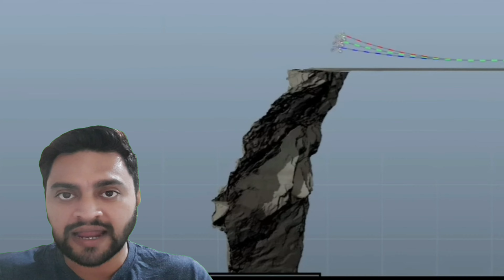TOM CRUISE ചരിത്രത്തിലെ ഏറ്റവും ഭയാനകമായ ആക്ഷൻ രംഗം..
Mission: Impossible - Dead Reckoning Part One. Tom
Cruise Most Dangerous Stunt. Tom cruise new stunt.
Tom Cruise Risk Death for CRAZIEST Mission:
Impossible Stunt Ever. Tom Cruise New Stunt.

Note: - Some Images, Video Clips and Music used in the
video belongs to the respected owners. We used them

purpose such as criticism, comment, news reporting,
permitted by copyright statues that might otherwise be